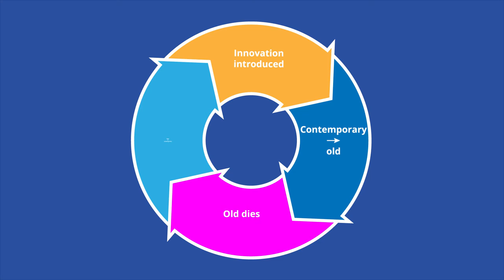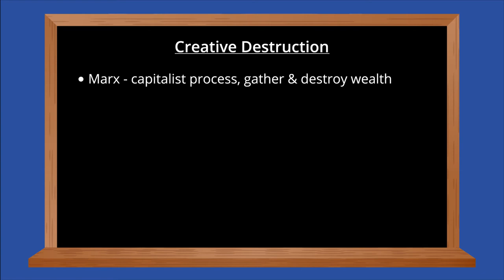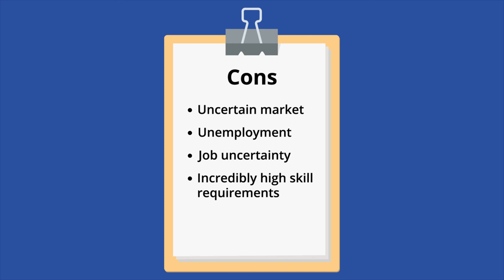Schumpeter’s Creative Destruction: Die to Live - Economic Theory Series | Academy 4 Social Change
Joseph Schumpeter first popularized the term “creative destruction” in 1942. In his book, Capitalism, Socialism and Democracy, he analyzed Karl Marx’s theories and writings on capitalism. Creative destruction is the process of industrial change in which the economic structure is so radicalized from the inside that the system falls apart while a new system is made.

1. What are some other industries that are failing and getting replaced by new ones?
2. Which do you think outweighs the other: the benefits or the detriments of Schumpeter’s creative destruction?
3. Do you think creative destruction is a sustainable process? Why or why not?

**Contents
00:00 - Have You Ever?
00:25 - The Explanation
00:33 - Definition of Schumpeter’s Creative Destruction
00:52 - How It Works
02:09 - Later Developments
02:46 - So What?